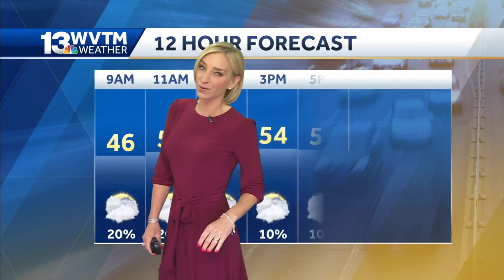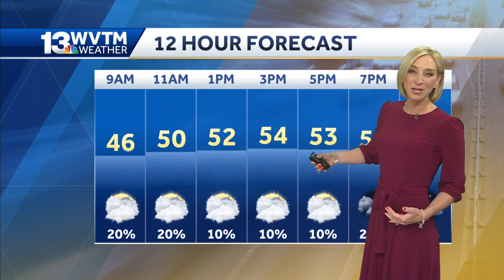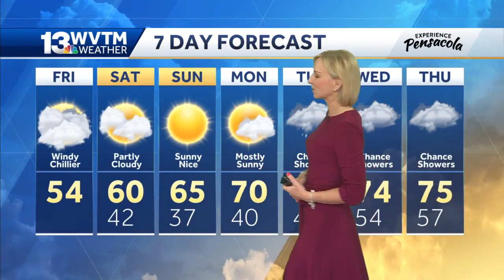Cloudy and chilly across central Alabama